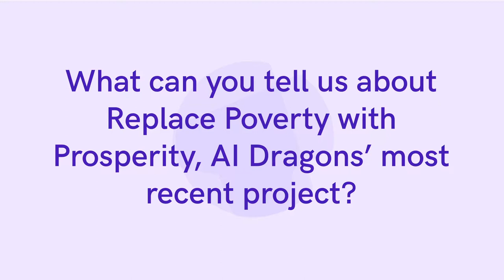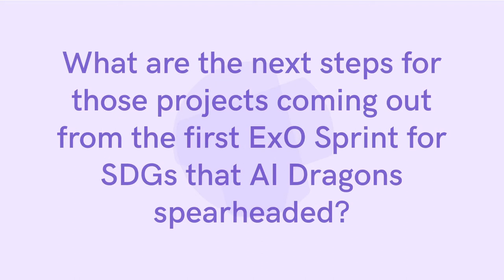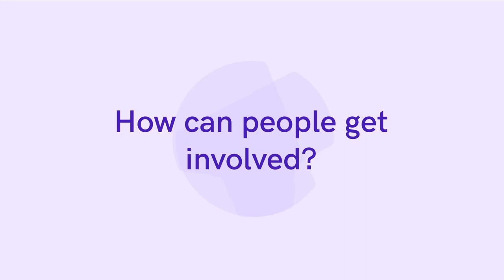ExO Stories 02: Luciana Ledesma - Change the way society changes. AI Dragons